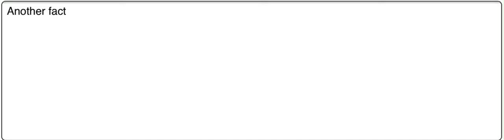Dave's last fact